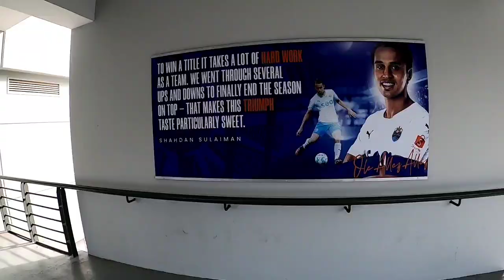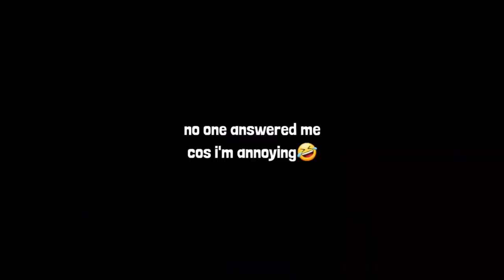LION CITY SAILORS ADVENTURE VLOGS SEASON 3 EPISODE 2: A LEAGUE OPENER LIKE NO OTHER!!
And we are finally back at it again with another episode of the LCS Adventure Vlogs and it's the league opener between the Sailors and Hougang!! Watch through the vlog to experience The Crew's emotions through the game!!